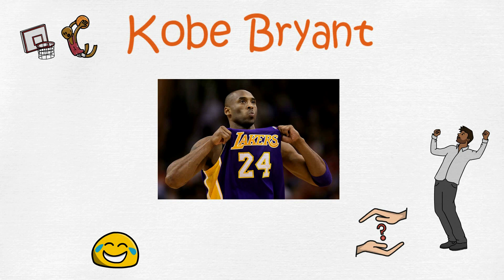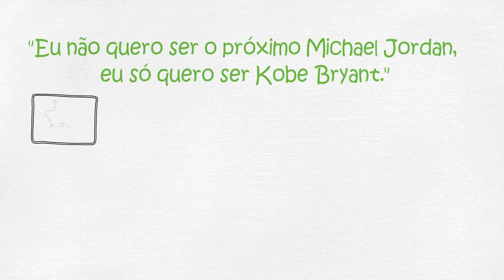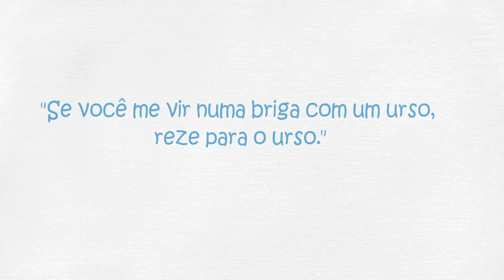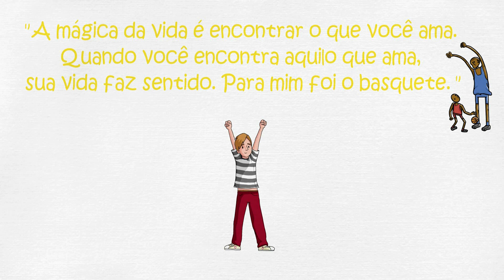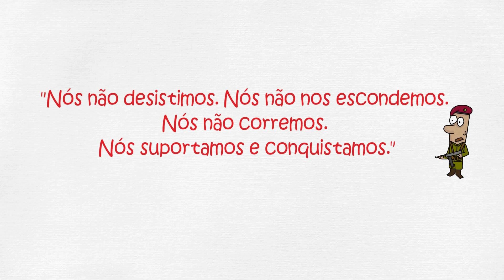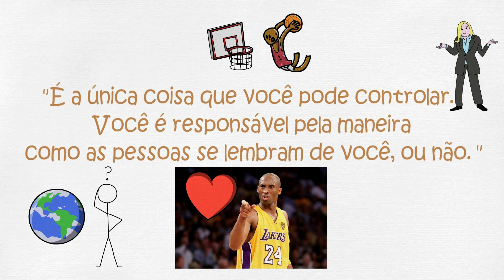6 Lições de KOBE BRYANT para MUDAR SUA VIDA!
6 Lições de KOBE BRYANT para MUDAR SUA VIDA!

Descrição:
 Kobe Bryant foi uma verdadeira lenda do basquete, e posso dizer que foi um dos atletas que mais me influenciou ao longo da minha infância e da minha adolescência.
 Assistir aos seus jogos defendendo a camisa do Lakers era inspirador e me deixava emocionado.
Kobe sempre teve uma filosofia de que nada na vida é dado com facilidade.
 Sempre que queria alguma coisa se dedicava ao máximo até alcançar seu objetivo.
 A própria camisa eternizada com o número 24 carregava o peso da sua dedicação e comprometimento 24 horas por dia com o basquete.
 Em 2016 Kobe se despediu das quadras em uma partida espetacular entre o Utah Jazz e o Los Angeles Lakers. Nessa partida memorável, além de ajudar seu time a conquistar a vitória por 96x101, foi capaz de marcar sozinho 60 incríveis pontos!
Kobe comandava uma escola de basquete e era técnico do time que sua filha Gianna Maria jogava.
 Porém, como devem saber, um terrível acidente de helicóptero no dia 26 de janeiro de 2020 acabou tomando a vida de Kobe Bryant e sua filha.
 Então em homenagem a essa lenda que me inspirou e continua me inspirando tanto, decidi selecionar 6 lições de vida ditas por Kobe Bryant que podem lhe ajudar a encontrar aquela motivação a mais que estava faltando.
“Eu não quero ser o próximo Michael Jordan, eu só quero ser Kobe Bryant.”
 Por jogar na mesma posição, ter quase a mesma altura e um estilo de jogo parecido, Kobe era muitas vezes comparado a Michael Jordan.
Podemos tirar como lição dessa frase a vontade que ele possuía de apresentar as suas próprias conquistas ao mundo, e não viver como coadjuvante, às sombras de outra pessoa.
 Se você quer ser o melhor em qualquer ramo que seja, você pode sim se inspirar em outras pessoas que já alcançaram o sucesso.
 Mas não foque em traçar apenas os mesmos caminhos que os dos outros, pois assim você no máximo será conhecido como o segundo a passar por ali.

6 Lições de KOBE BRYANT para MUDAR SUA VIDA!